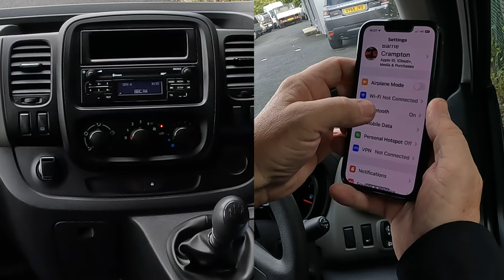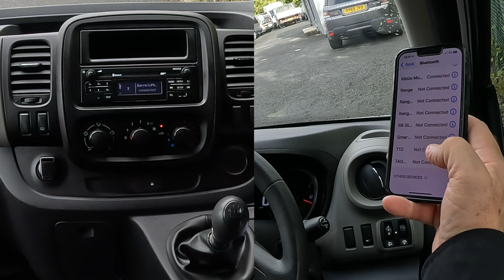How to Pair a mobile to the bluetooth audio system in a 2018 Renault Trafic Business